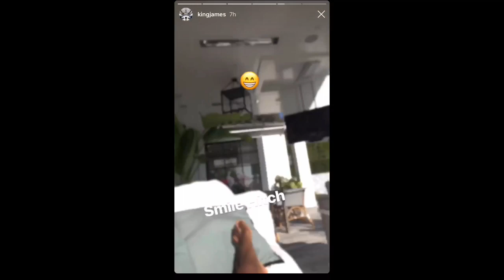Lebron James sleeps in basketball pajamas and teases Bronny’s outfit